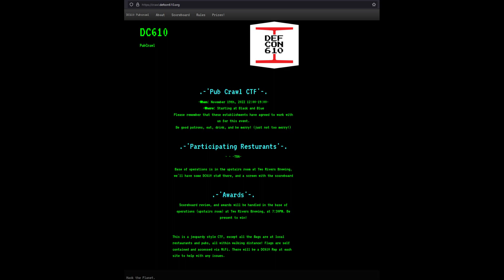Check out this sweet Pub Crawl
Hey
Check out this
Sweet
CTF
Pub Crawl